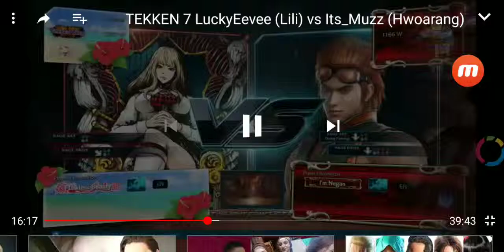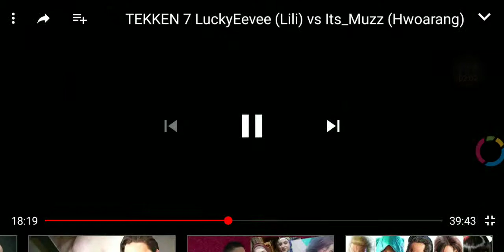TEKKEN 7 LILI VS HOWRANG